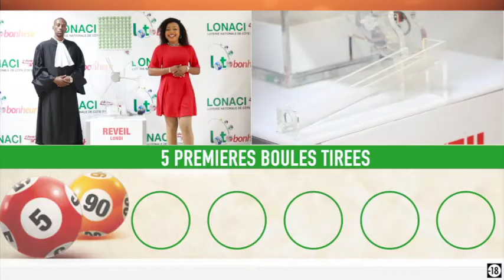La famille vous avez la vidéo du tirage Etoile de 13 h n° 182 de ce Lundi 28 / 10 / 19